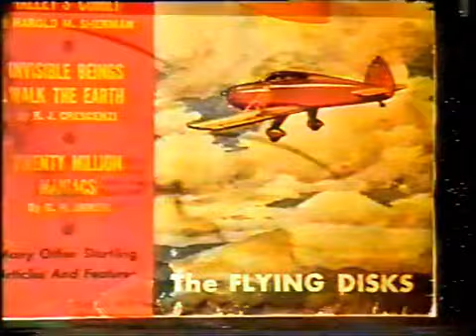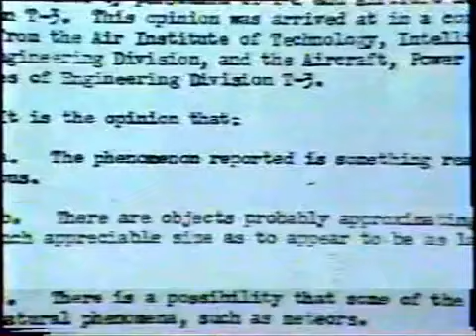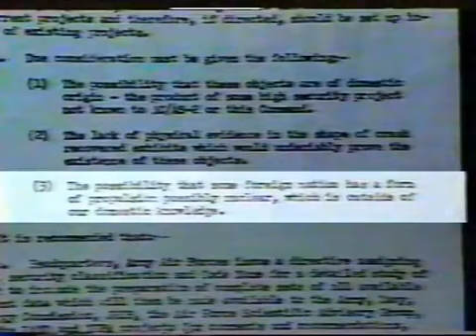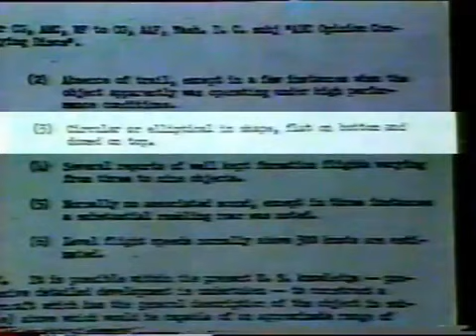USAF Gathered UFO Info From 1947 - Documentary Short Clip